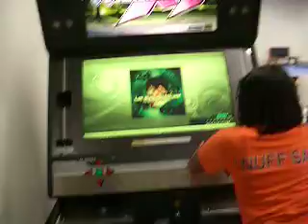in which... (6)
...I hit random and play Let the Beat Hit 'em.

Random was kind of a bitch to me. The first time was bag. I thought okay, 5x this bitch. The second time was Maxx Unlimited, as a first song... I actually didn't do that bad until I thought 'holy shit, I'm halfway, I've never this far'.
You can tell by my body language I was relieved and disappointed at the same time.

Noted that Wulfy didn't record the whole song. I got a high score on it anyway. Mainly because no one would EVER play it.

Taken at Bumpernets at the Riverchase Galleria (Birmingham, AL)